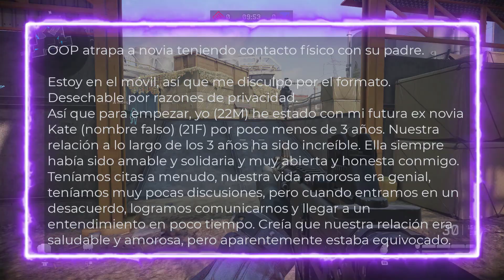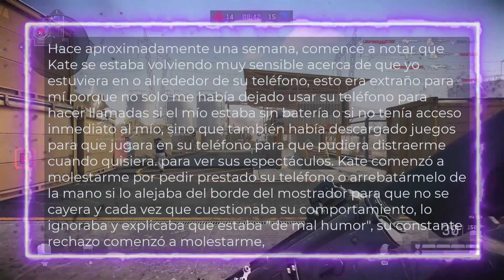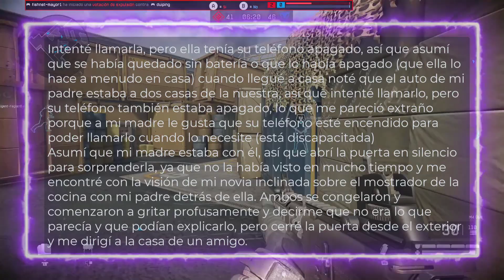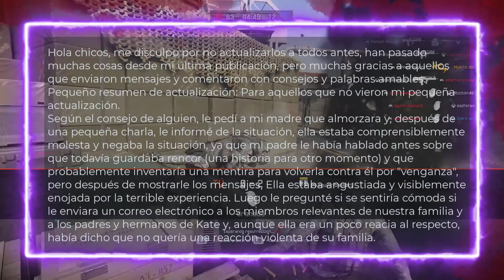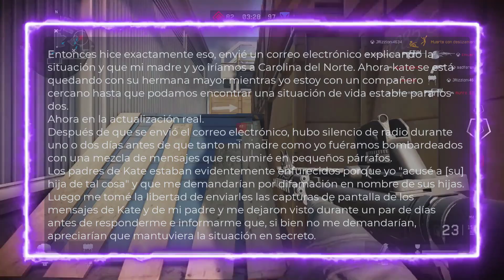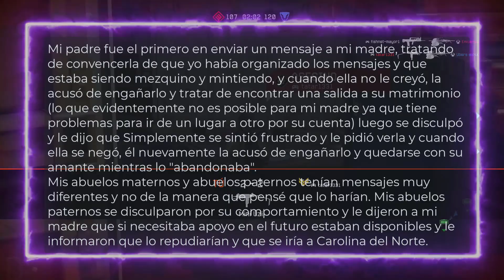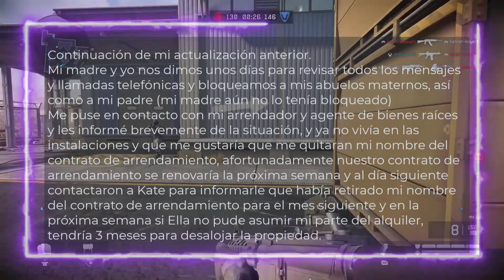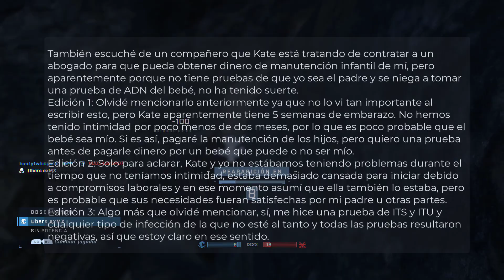"Me Fue Infiel Ex-Novia😫👵 Con Mi Padre Fue Una Gran Sorpresa, Los Encontré Dándose Cariño "☢💯☢(*_*)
"Las siguientes historias pueden ser ficción o basadas en hechos reales. Son solo para entretenimiento y reflexión, no para tomar acciones. Usa tu juicio al aplicarlas a tu vida."